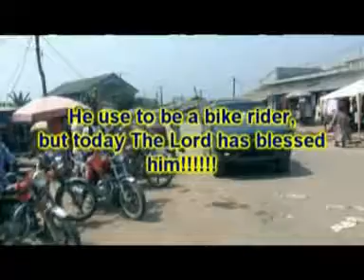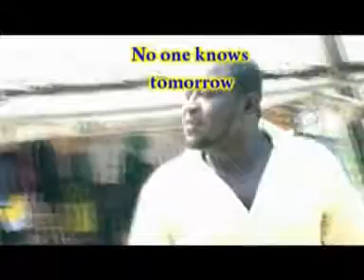Gifted Praises (Volume 2) - Bro. Solo Become A Blessed Man! - Part 2 - Bro. Solo